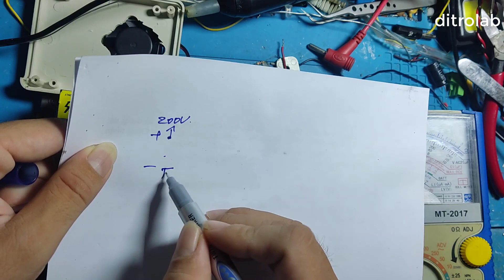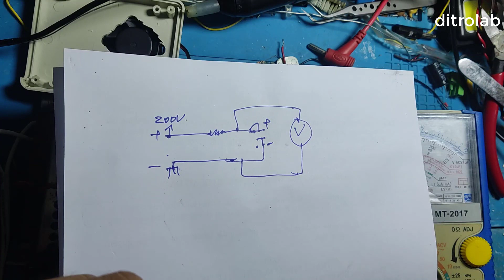Chế thiết bị kiểm tra điện áp max của tụ điện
ĐO ĐIỆN ÁP CHỊU ĐỰNG CỦA TỤ ĐIỆN